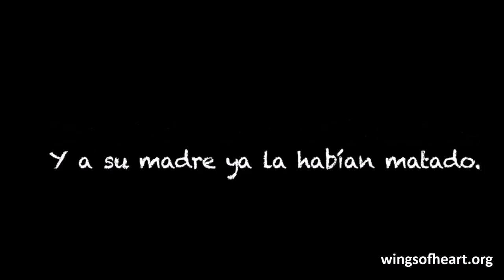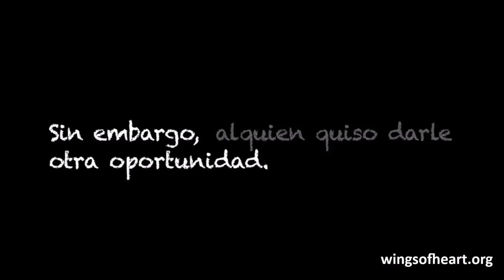TORO RESCATADO JUGANDO - 3 AÑOS A SALVO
— ¡FELICIDADES JAVI, 3 AÑOS A SALVO! —

¿Viste alguna vez un toro de 800kg jugar a la pelota? Este es nuestro bonito tributo a Javi, huérfano de la industria de la carne a quien, gracias a gente solidaria como tú, pudimos librar del matadero para siempre.